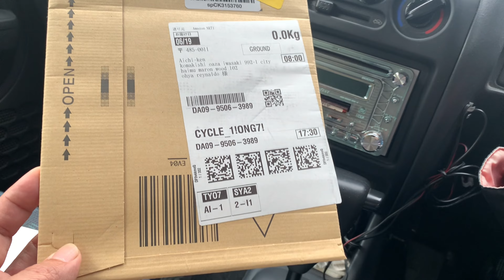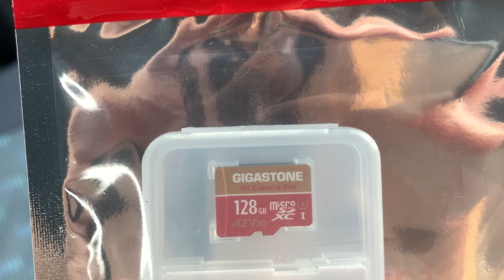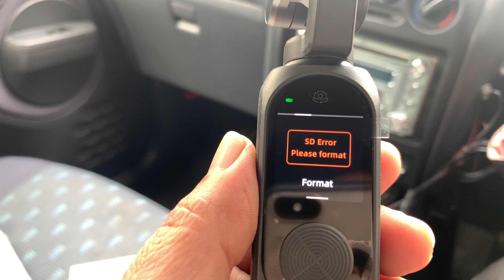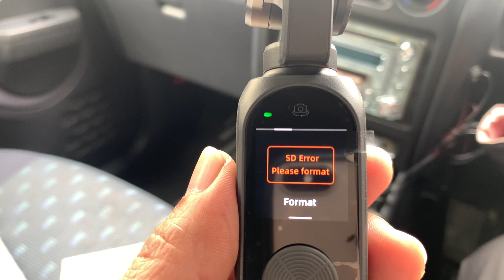Fimi palm2 pro 4k/30 fps gimbal camera niabot na ug micro sd 128 gb gigastone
Naabot najud ang gipaabot  nga gimbal camera ug gigastone 128 gb micro sd